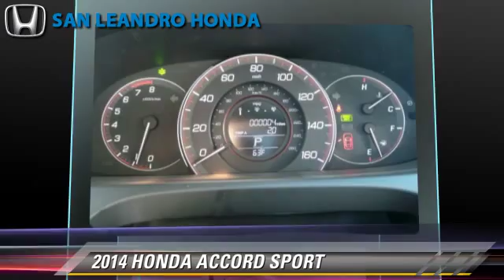Local Used Honda Cars for in Hayward and Union City Ca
[DFIN:3:2846944:I:3027:52256082:32fabaac3d825d8e3ff9c2daf96ae245]